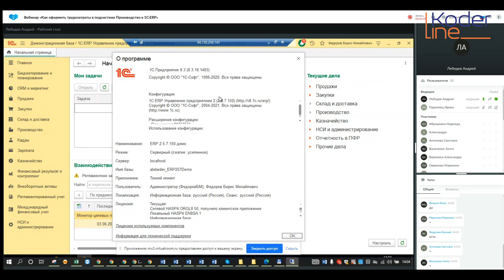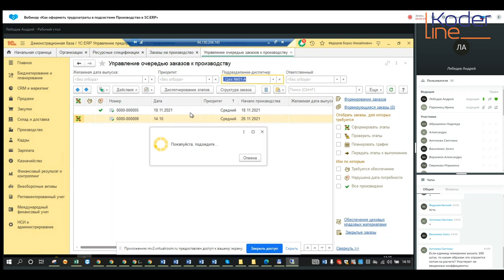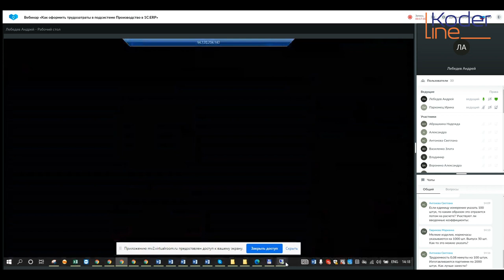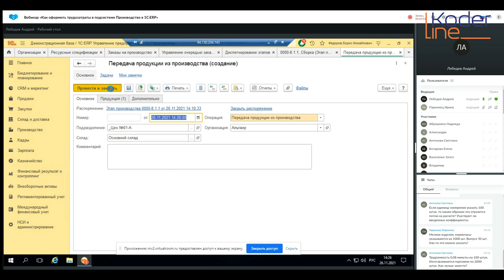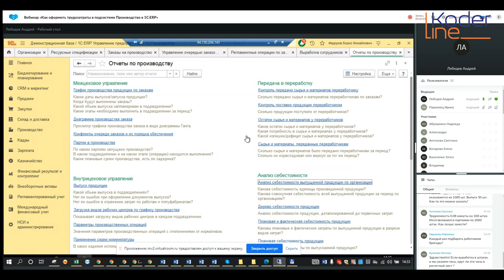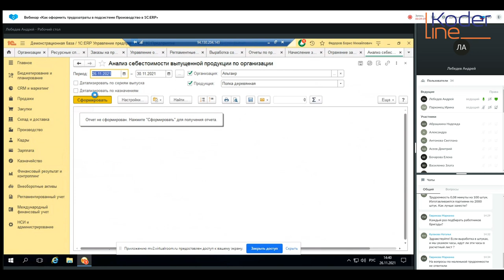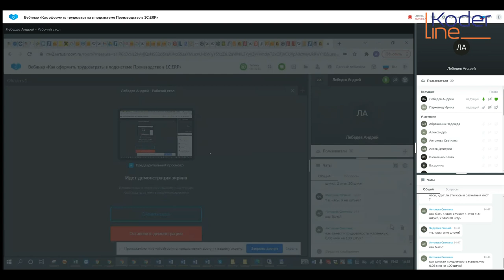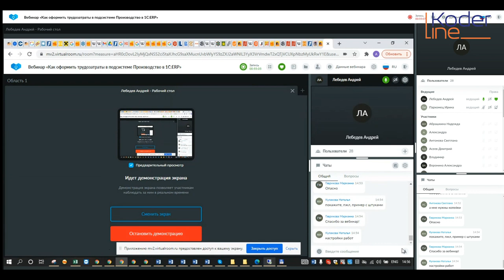Вебинар «Как оформить трудозатраты в подсистеме Производство в 1С:ERP»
Компания «Кодерлайн» провела вебинар «Как оформить трудозатраты в подсистеме Производство в 1С:ERP»

Целевая аудитория:
сотрудники организаций, отвечающие за учет производства в 1С:ERP

Описание
Трудозатраты являются важной частью себестоимости готовой продукции. Подсистема Производство 1С:ERP позволяет спланировать и зафиксировать трудовые операции, выполняемые в ходе производственного процесса. Однако, для того, чтобы трудозатраты действительно отразились в структуре себестоимости, необходимо также выполнить ряд действий в подсистемах Кадры и Зарплата. В ходе вебинара будут разобраны настройки и действия, которые необходимо выполнить в данных подсистемах для завершения расчета себестоимости.

Программа
1.       НСИ трудозатрат. Виды работ. Настройки подразделений. Бригады.

2.       Оформление выпуска продукции и расчет себестоимости.

3.       Подсистема Кадры. Настройка должности. Прием на работу.

4.       Оформление Выработки. Порядок расчета.

5.       Подсистема Зарплата. Оформление начислений.

6.       Итоговый расчет себестоимости.